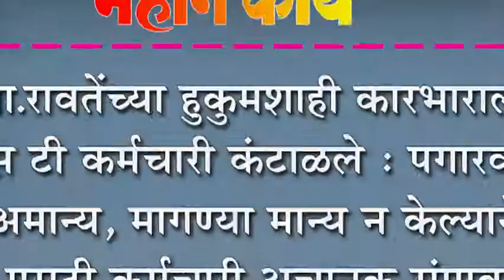ना.रावतेंच्या हुकुमशाही कारभाराला एस टी कर्मचारी कंटाळले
ना.रावतेंच्या हुकुमशाही कारभाराला एस टी कर्मचारी कंटाळले : पगारवाढ अमान्य, मागण्या मान्य न केल्याने एसटी कर्मचारी अचानक संपावर